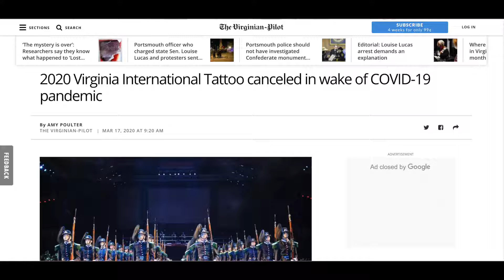Stone Mountain Highland Dance Teaser - 2019 v 2020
Much has changed since this time last year for all of us . But for our Highland Dancers, this year has meant cancelled plans for performances, festivals, and competitions.  Here This is just a small sample of how things have changed.